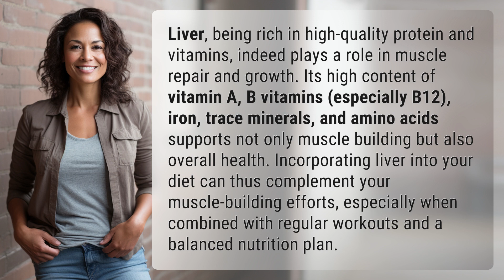Does liver build muscle?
The Muscle-Building Power of Liver 👉 Liver's Muscle Benefits 👉 Discover how liver, with its high-quality protein, vitamins, and amino acids, can aid in muscle repair, growth, and overall health. Learn how adding liver to your diet can enhance your muscle-building efforts.

Laura S. Harris (2024, April 4.) Does liver build muscle?
    🌐 AskAbout.video